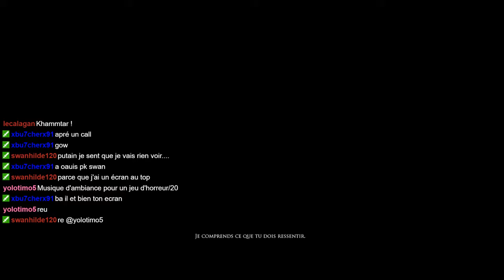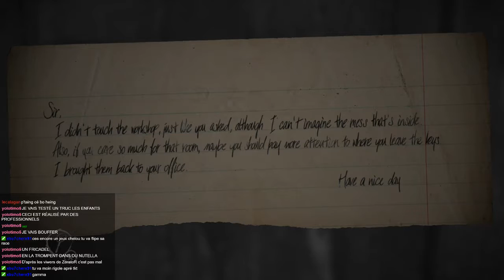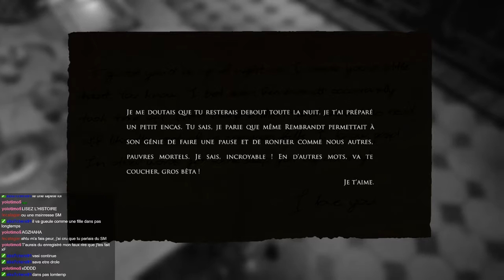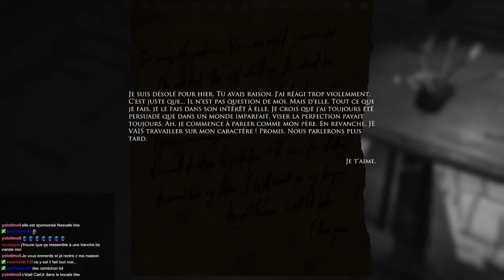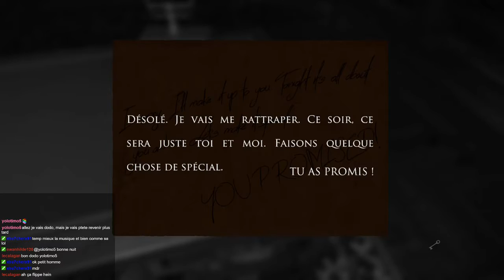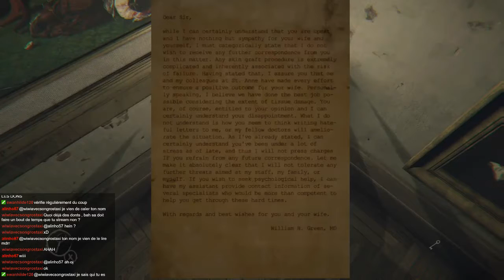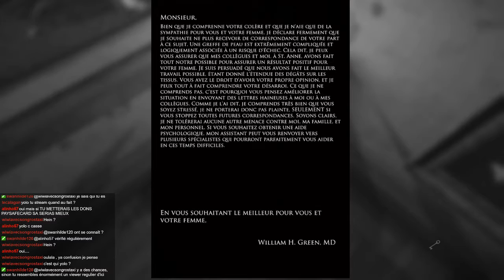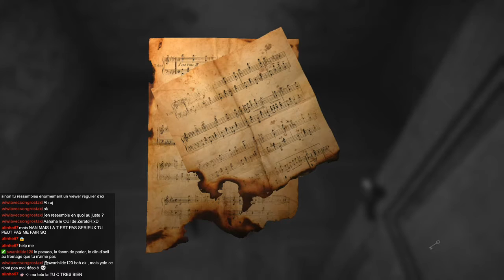[Press▶Start Live] La Toile De L'Angoisse | Layers Of Fear (XBox One)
Découvrons un nouveau jeu d'horreur à l'univers original

Rediffusion du live Twitch du 5 Juin 2017